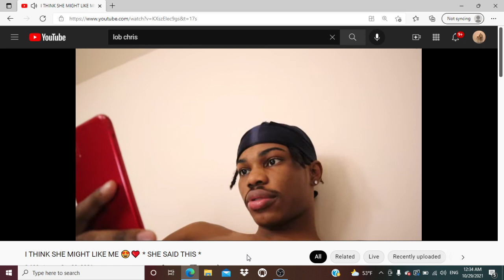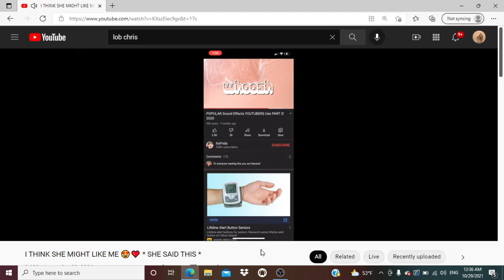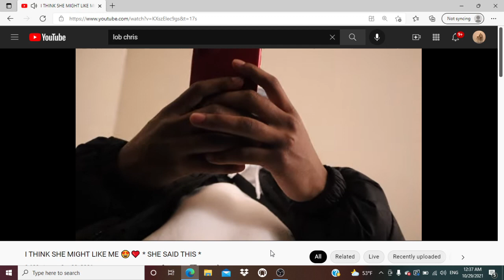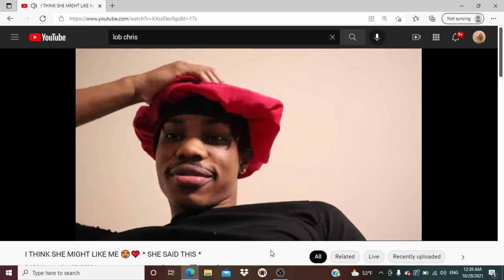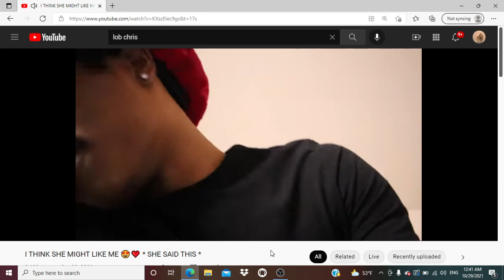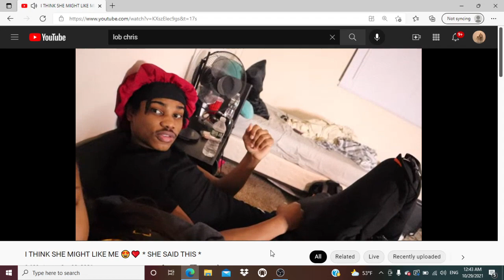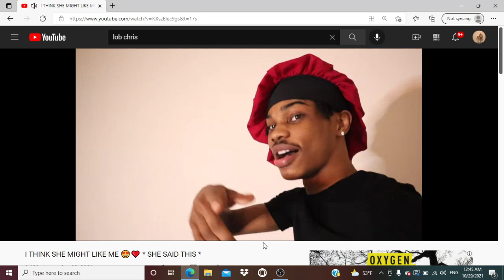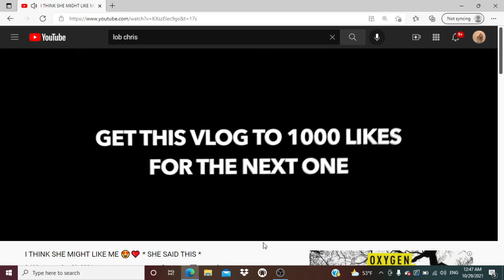LOB CHRIS " I THNK SHE MIGHT LIKE ME " REACTION!!!!